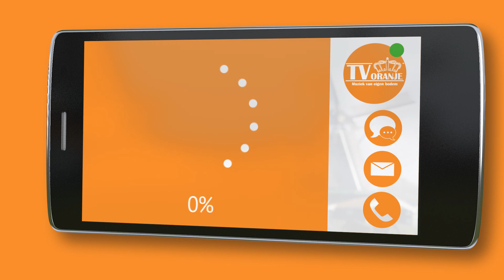TV Oranje app videoboodschap - Marvin Lodders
Via de TV Oranje app stuurde Marvin Lodders een videoboodschap in. Wil je ook een videoboodschap inspreken? Download dan nu de TV Oranje app op je telefoon of tablet